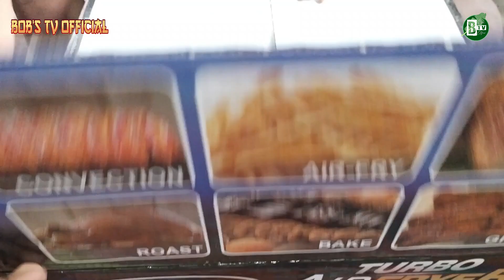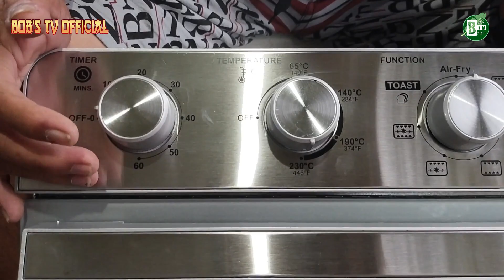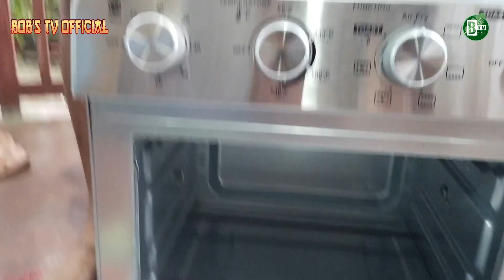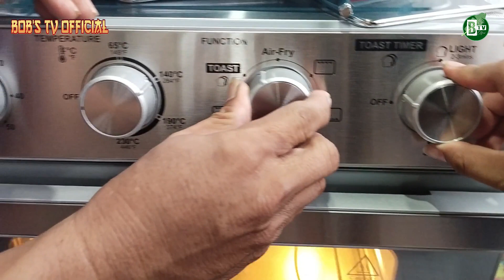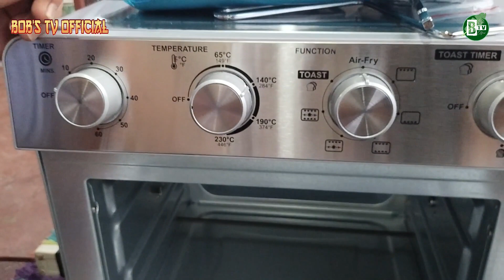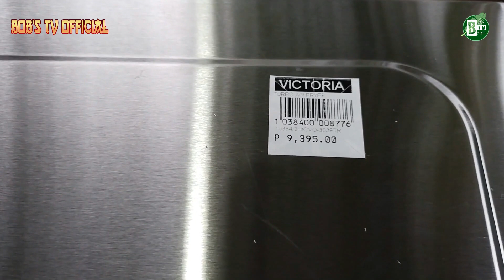UNBOXING KITCHEN APPLIANCE | AIR FRYER / BREAD TOASTER